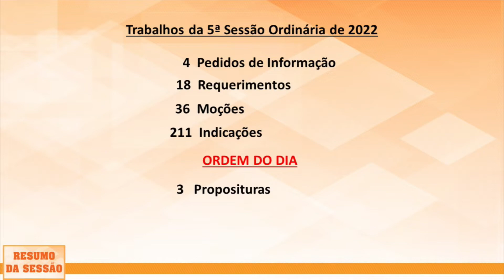Resumo da Sessão | 5ª Sessão Ordinária: 03/03/2022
Confira tudo o que aconteceu na sessão de quinta-feira!